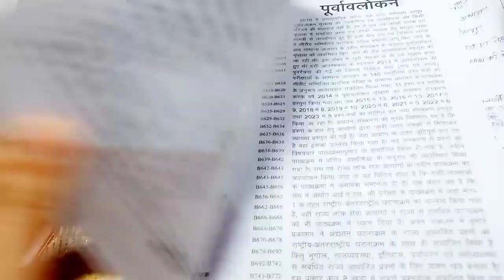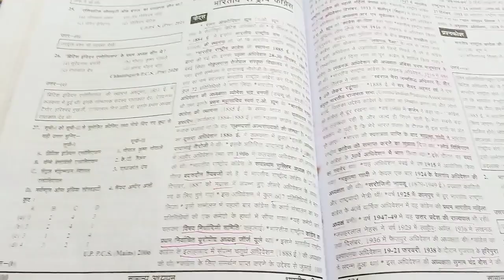☑️Selection वाली किताब |🎯RO ARO se related last video💯RONOTIFICATION